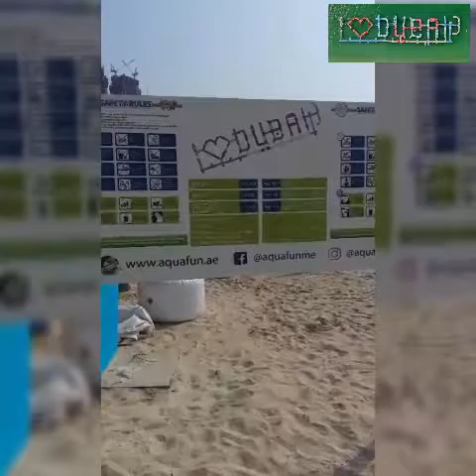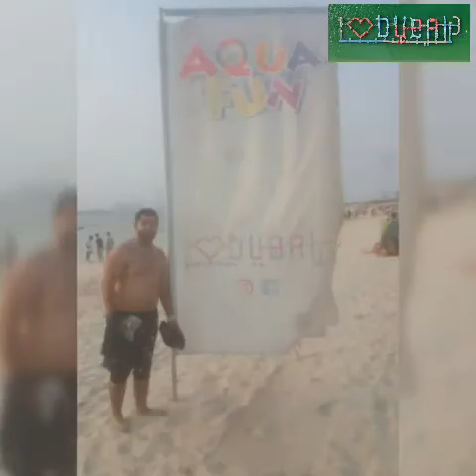Aquafun Dubai. The world's largest inflatable water park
Aquafun dubai is an outdoor activity which is in the JBR Jumeirah beach residence near to the flying cup dubai. A water park which is on the water itself.
There are more than 10 obstacles in which those needs to be cleared or else you gonna fell in to the water.

We spent around two hours in this inflatable park and the most amazing thing it is far from the seashore. Therfore need to swim to get into this 😆

There were lots of fun and entertainment.

Thanks,
Mazhar khan